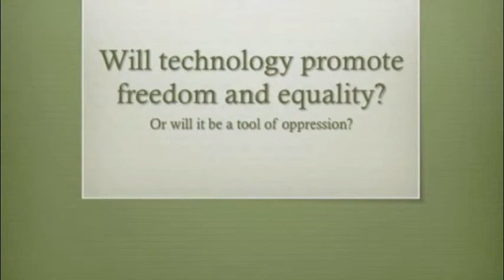Technology to support Global Economic Development